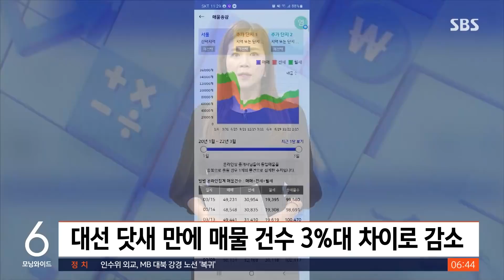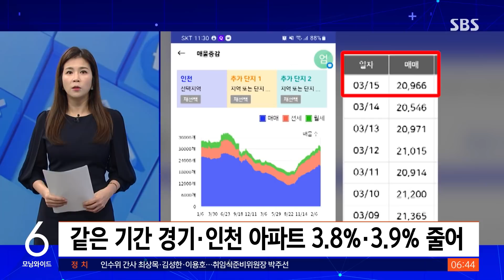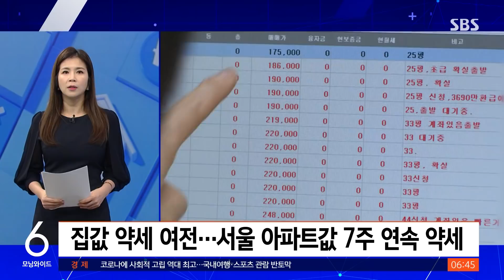대선 이후 노후 주거단지 '들썩'…어떤 기대감 반영됐나 / SBS / 친절한 경제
친절한 경제 시간입니다. 오늘(16일)도 한지연 기자와 함께하겠습니다. 안녕하세요 한 기자, 지금 대선이 끝난 지 얼마 안 됐는데 노후 주거단지가 벌써부터 들썩거리고 있다면서요.